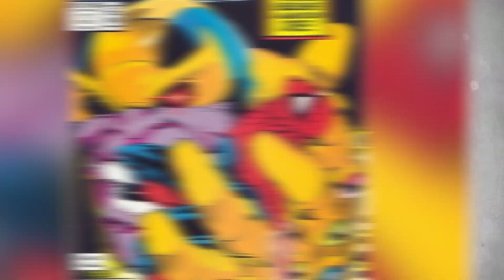Tiny Details You Missed In Avengers: Infinity War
There’s a WHOLE LOT going on in Avengers Infinity War. Blink, and you may just miss something. Aside from being jam packed of characters and intertwining plot lines, there’s many a fine detail added to the film that overall fleshes out the world – including bits that are easy to miss if you’re not looking out for them. So today, we’re taking a look at some of those smaller aspects, and breaking down the references and moments for you in our Tiny Details you missed in Avengers: Infinity War.

Channel Producer:
Landon:

Edited By:
Lucy McPhee